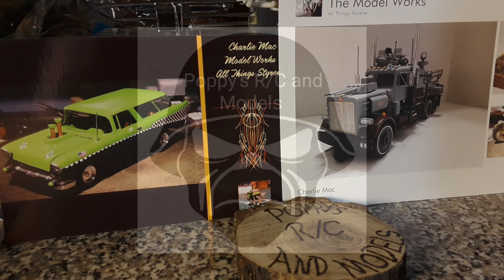Charlie Mac Appreciation Group Build - Lindberg 29 Mercedes Benz SSK, Finished!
29 Mercedes Benz SSK by Lindberg.  Charlie, this Benz for you! Bicycle! 👍😊👍